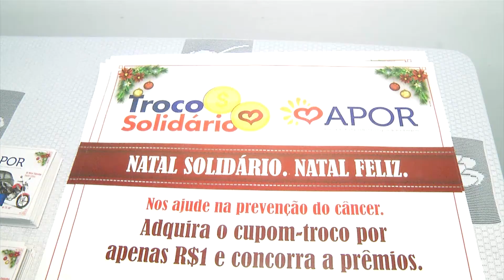CAMPANHA APOR CID